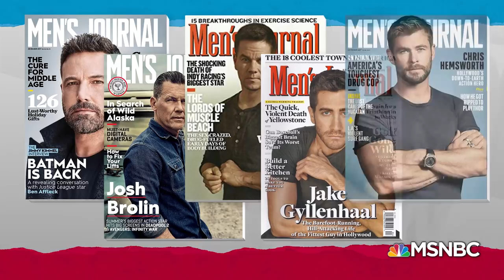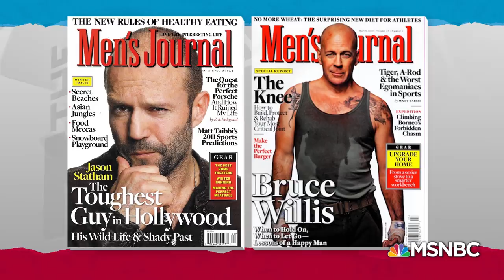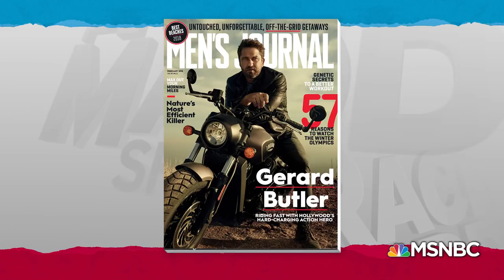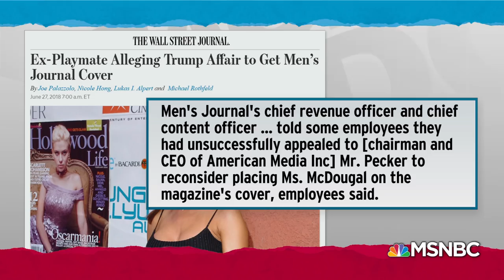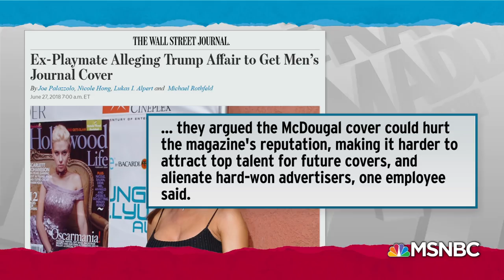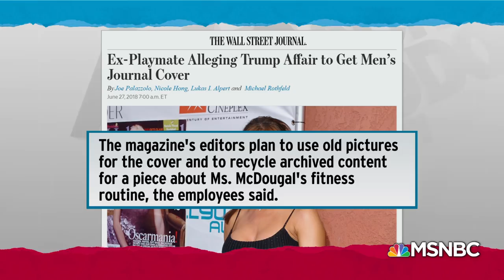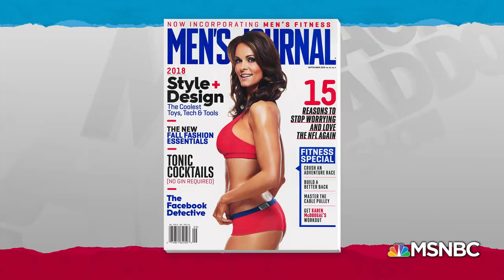Magazine's Odd Model Choice: A Cover Story Or A Cover Story? | Rachel Maddow | MSNBC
Rachel Maddow points out the unusual editorial choice on the cover of the new Men's Journal magazine and reports on the story behind American Media Inc.'s contract with Karen McDougal who claims to have had an affair with Donald Trump, though Trump denies it.